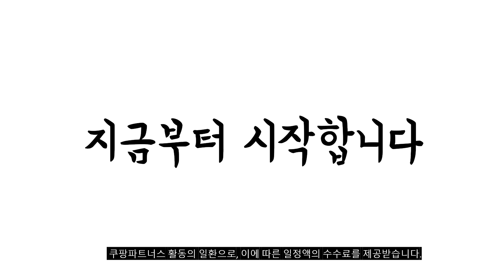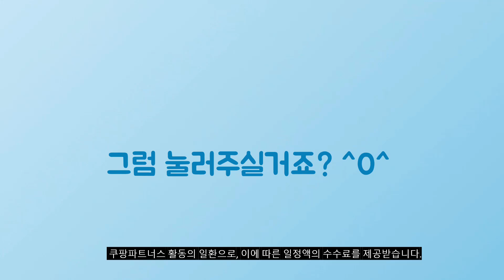2024년 가성비대박 니베아크림 추천순위 TOP10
❤️❤️❤️ 니베아크림 구매 가격 평점 리뷰 정리해 봤어요! ❤️❤️❤️

[00:06]
10위. 니베아 독일 크림 바디크림 250ml 5개 [35,900원]

[00:11]
9위. 니베아 스킨 케어 크림 1개 150ml [8,900원]

[00:17]
8위. 니베아 크림 60ml 2개 [8,400원]

[00:22]
7위. 니베아 소프트 리프레싱 모이스처라이징 크림 200ml 3개 [21,750원]

[00:28]
6위. 니베아 인텐시브 바디로션 400ml 4개 [31,750원]

[00:33]
5위. 니베아 인텐시브 바디로션 400ml 2개 [15,970원]

[00:39]
4위. 니베아 크림 150ml 4개 [21,280원]

[00:44]
3위. 니베아 크림 다용도 보습크림 3개 150ml [16,150원]

[00:50]
2위. 니베아 크림 다용도 보습크림 2개 150ml [11,450원]

[00:55]
1위. 니베아 크림 다용도 보습크림 2개 150ml [11,450원]